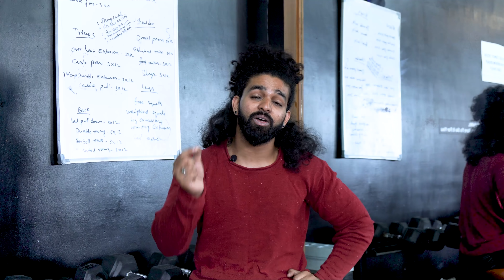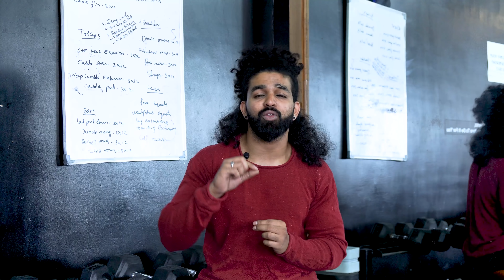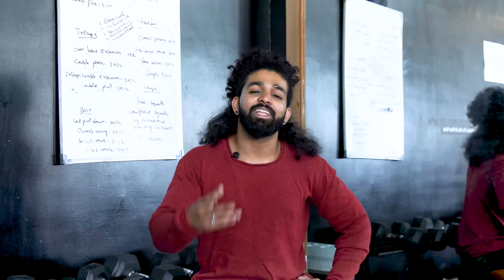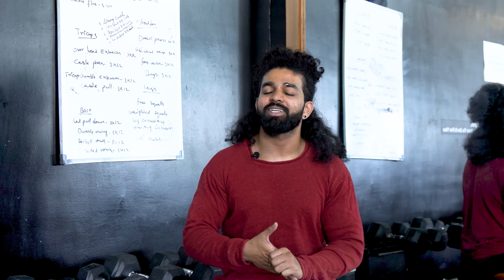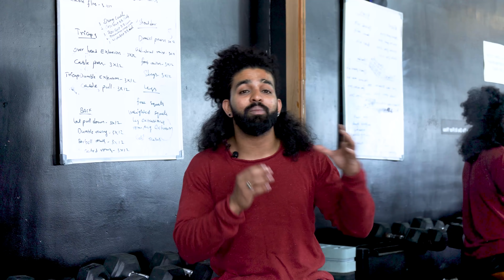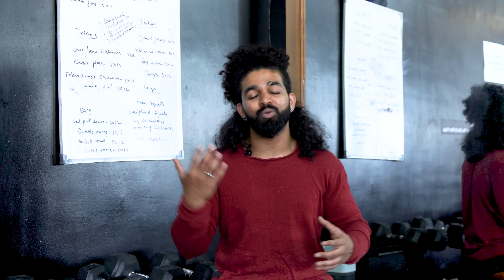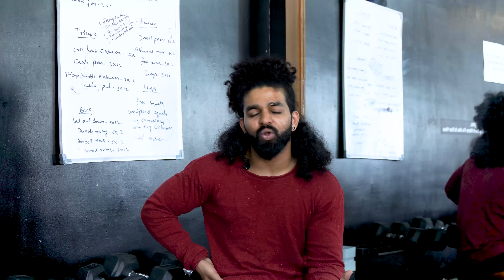Effects of Alcohol on your Fitness Goal | ನಿಮ್ಮ ಫಿಟ್ನೆಸ್ ಗುರಿಯ ಮೇಲೆ ಮದ್ಯದ ಪರಿಣಾಮಗಳು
AESTHETICShetty explains the pros and cons of Alcohol intake and how it directly effect to your fitness goals.

FOR COLABS DM PLS
Follow Sam on Instagram:

The best Calisthenics workouts, secret techniques, programs, and step by step guided tutorials tested by thousands of people to reach their goals, with the most simplistic systematic approach to learning any calisthenics move such as the Handstand, Muscle Up, Plenches with ease in kannada and it's all in here.